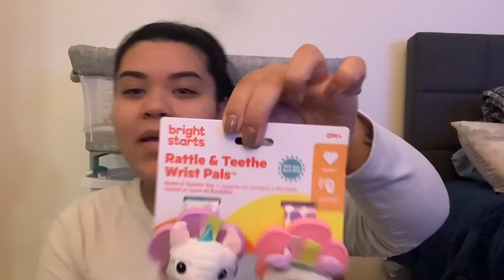Mini target haul | Vlogmas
Happy Vlogmas! Thank you so much for clicking on my video I hope you enjoy these next few weeks of vlogs!